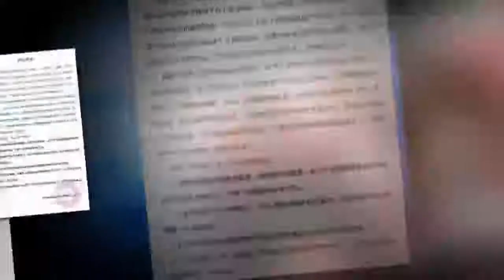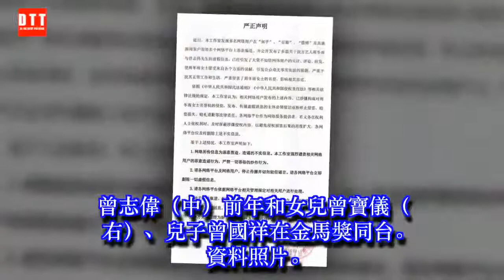案外案！莫名牽扯曾志偉 周冬雨怒駁關係親密 ✔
✔ MC Network [ 36 寵物 ] 案外案！莫名牽扯曾志偉　周冬雨怒駁關係親密
中國網路昨瘋傳藍潔瑛聲稱遭影壇大哥性侵的採訪影片，曾志偉鄭重否認牽涉其中，未料又有網友爆料25歲影后周冬雨和曾志偉關係親密，並因此獲得影視資源。周冬雨工作室今發布聲明駁斥傳聞，「網路所傳信息純屬惡意捏造，本工作室強烈譴責相關網路使用者的造謠行為，請相關網路平台及使用者立即刪除一切虛假信息，也請廣大網友停止傳播並切勿輕信謠言」。（娛樂中心／綜合報導）